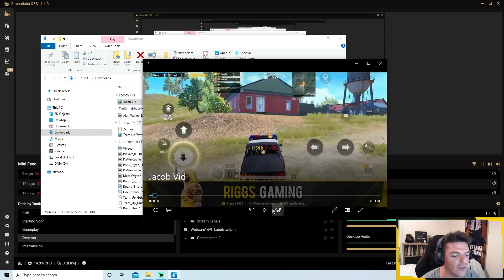Jacob Gaming BEFORE he was Famous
Thank you guys so much for watching the video!

                                    THANK YOU SEPTEMBER YOUTUBE MEMBERS!

GrowlyPlayz
Zaw Latt
Fahim Muntasir (Toxic)
Sent Region Bross
FakeStorm PUBG
Echo
Melissa Colunga
Teclaz Gaming
Jinx
Stoman Kunari
Tru丨 Ýośśí
Merlin Barlow
『raptor』
Most Most
Dennis Caingat
Derek - STADER
Z G
Mike Jurnak
Agidim
NaterNation
OVRDSE
HEYOP
ToaNiue22
MicBen
KEN ADAMS
Brazen
12 Gauge Rage
ItsName
Keyboard Warrior
Brent Rogers
Efraem Pascua
Brandy PUBG
253Donko
ŁØBx Death
TJess
LUNA INARI
Subzero
Hermbeurg
ACKRITETV PUBGM
reaperxgaming666
Jacob Gaming
Red Fox Nox
NuckinFutz
٭ 5լ5ф٭ hfts
WムR・Pïpe
BandiTQueen Pubg
Scotch Plays
khai ز
SK• SPÅRKS
edward kaqin
Just Joky
Luke
Soyuz29
Drew H.
Jason Colunga
NotFreeze
Motty Stuhl
UltraRmx
HeisenbergTDE
Samuel Heins